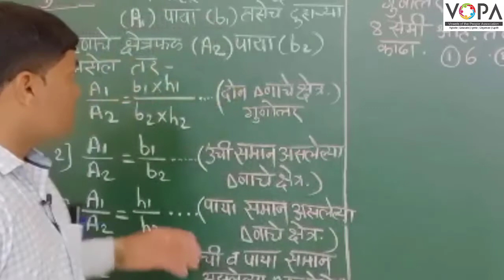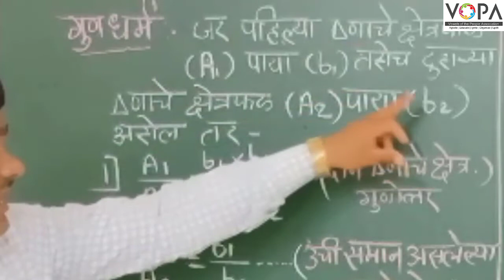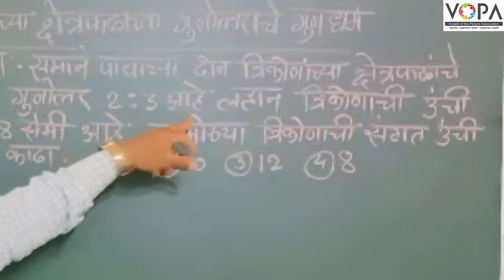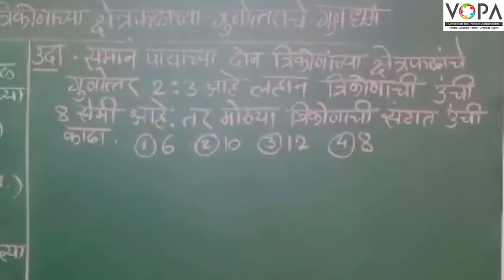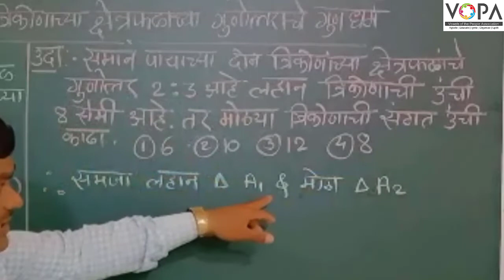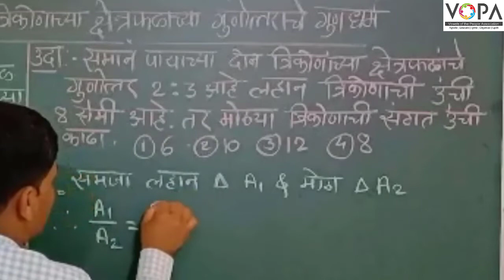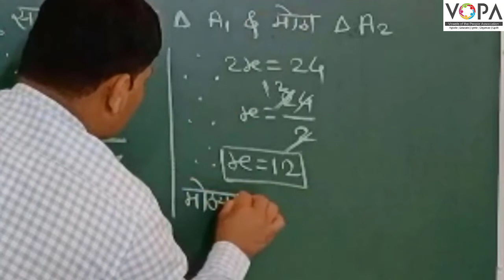10 वी | NTS | गणित | समरूपता | V1 | V-School